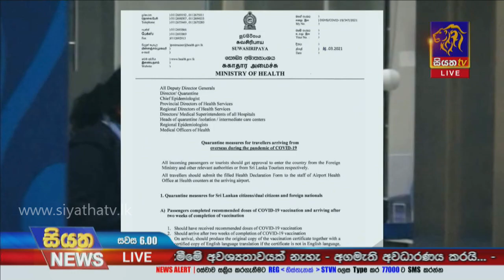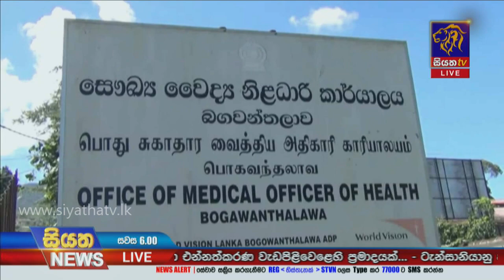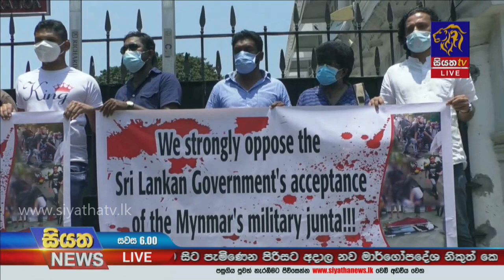Siyatha News | 06.00 PM | 18 - 03 - 2021